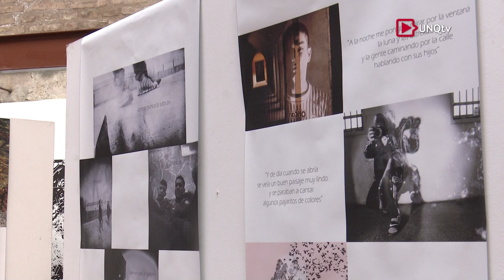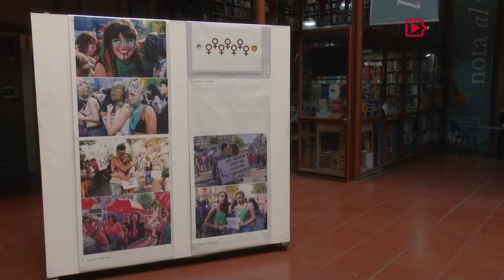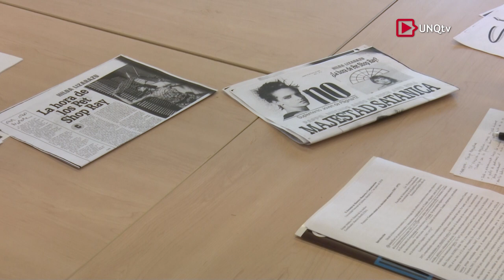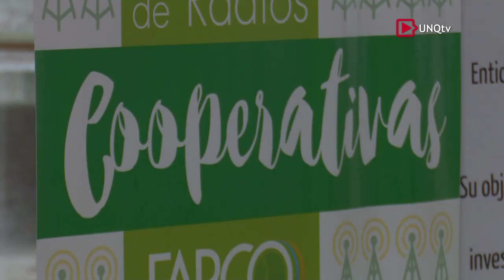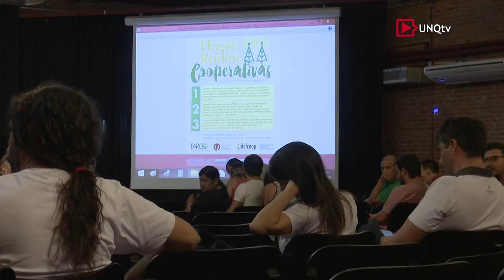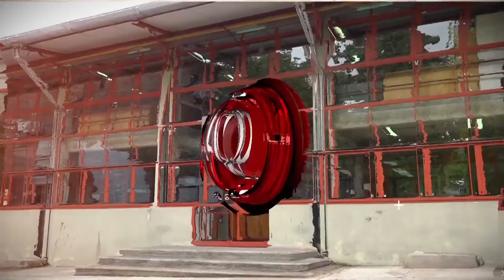Q.Noticias - Programa Nº 217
:: Décimas Jornadas de Historia, Memoria y Comunicación

Gustavo Mosquera
Coordinador Técnico del Programa Memoria Colectiva e Inclusión Social (MECIS). Instituto Nacional de Cine y Artes Audiovisuales (INCAA)

Lic. Luciano Grassi
Director del Diploma de Ciencias Sociales. Coordinador General de las Jornadas de Historia, Memoria y Comunicación (UNQ)

Dra. Alejandra Oberti
Docente. Facultad de Ciencias Sociales (UBA)

:: Primer Encuentro Nacional de Radios Cooperativas

Lic. Claudia Villamayor
Directora de la Tecnicatura Universitaria en Gestión de Medios Comunitarios (UNQ)

Ana Laura López
Integrante de la Cooperativa Fábrica de Ideas. Radio Tortugas (Alta Gracia)

Diego Jaimes
Responsable del Área de Formación de FARCO (Foro Argentino de Radios Comunitarias)

:: Tercer Coloquio sobre Educación y Formación del Profesorado

Dra. Mónica Fernández
Docente Investigadora. Departamento de Ciencias Sociales (UNQ)

Lic. Etelvina Gorkin
Investigadora. Departamento de Ciencias Sociales (UNQ)

Lic. Rosana Scialabba
Docente. Programa Universitario para los Adultos Mayores (PUNQAM) (UNQ)